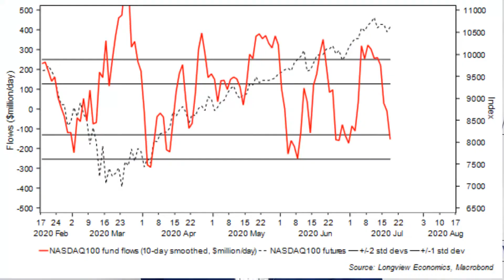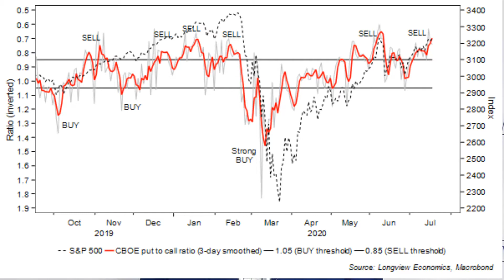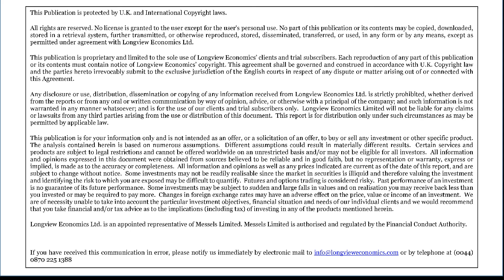"SELL signals brewing" - Shortview Morning Market Hit (20th July 2020)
What matters this week for traders:

• Global flash PMIs; South Korea 20 day imports & exports;
• US Q2 earnings includes: Microsoft, AmEx, Intel, Tesla...;
• Discussion in Senate of fiscal stimulus package;
• Clinical trial update from U. of Oxford vaccine.